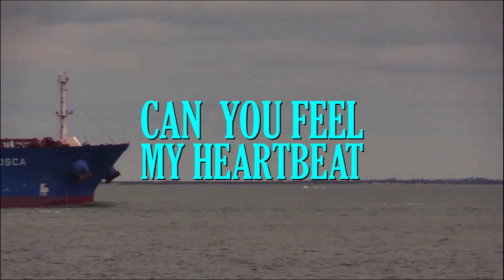ROAD TO ZION MOVIE THEME